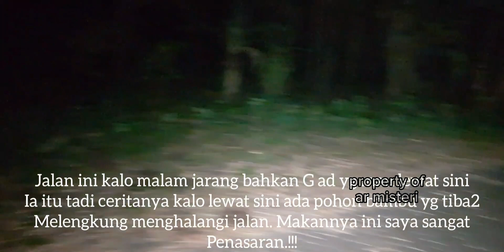SOLO EXPLORE JALAN DESA ANGKER TAMAT!!!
Saya harap semua sahabat AR MISTERI Bijak memberi komentar pada kolom komentar agar chanel ini semakin berkembang dan Saya Sampaikan TERIMAKASIH kepada seluruh Viewer dan Subscribers AR MISTERI Untuk bantu LIKE👍 dan SHARE Vidio ini.